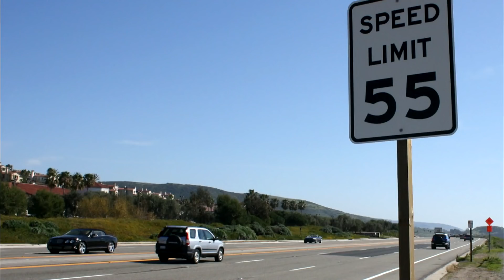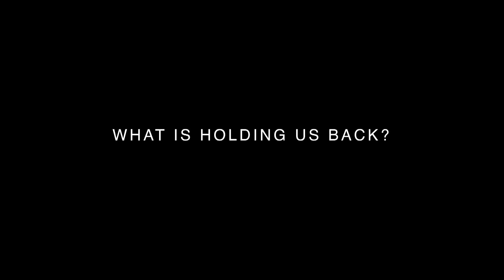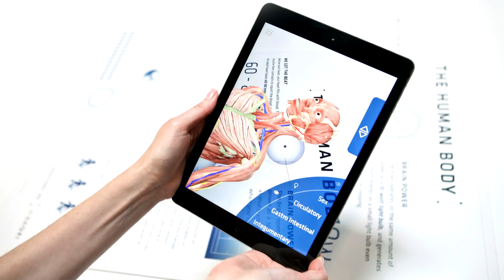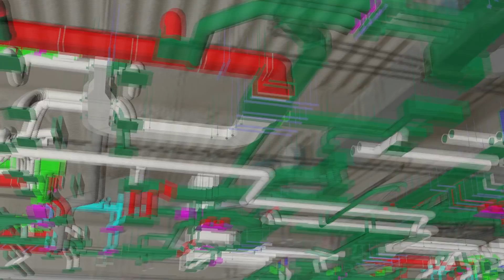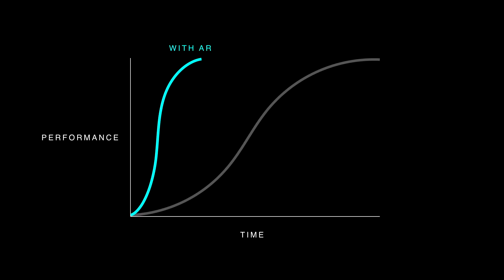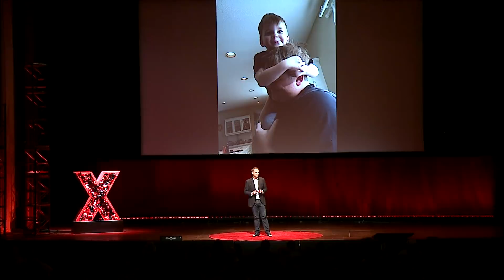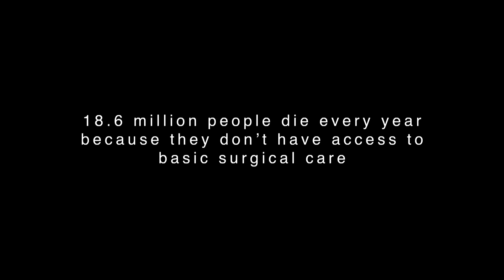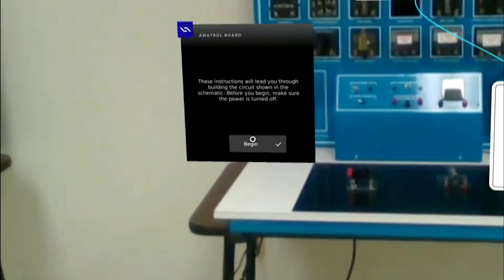Redefining what is humanly possible with augmented reality | Brian Mullins | TEDxSanDiego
The true impact of augmented reality (AR) rests in its ability to breakdown the limits that people have put on themselves, or have been thrust upon them. Based on its ability to rapidly transfer knowledge to anyone, anywhere, AR can enable humans in a way that other technologies, like robotics, virtual reality, artificial intelligence, and even the web itself, cannot. In the coming years, advances in AR technology will fundamentally change how we work, how we learn, and how we live. Brian Mullins is a pioneer in the field of augmented reality, whose experience with Human Machine Interface and Computer Vision technologies enabled him to found DAQRI and develop its proprietary 4D technologies for the enterprise. Throughout his career, Brian has developed systems that employed some of the earliest vision-based mixed reality technologies. This talk was given at a TEDx event using the TED conference format but independently organized by a local community.